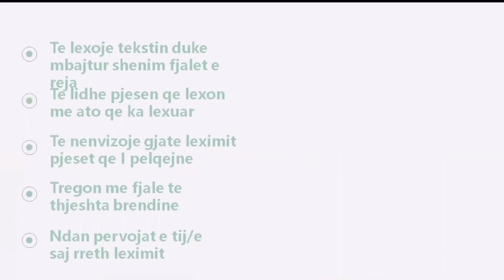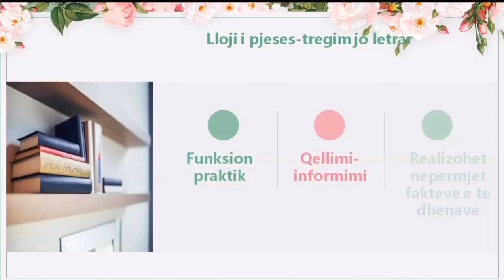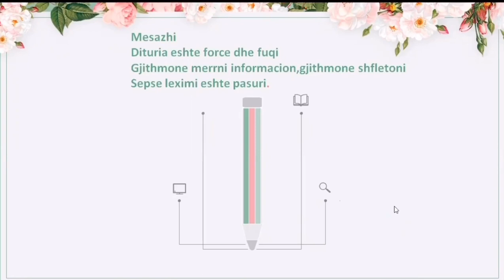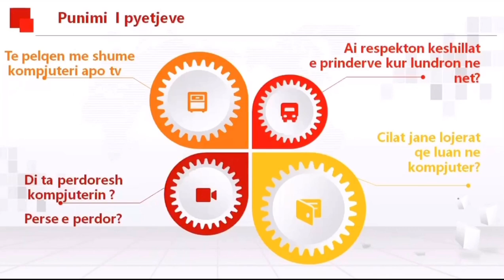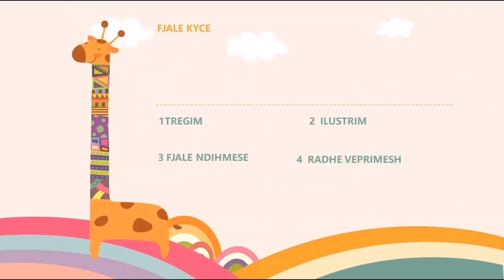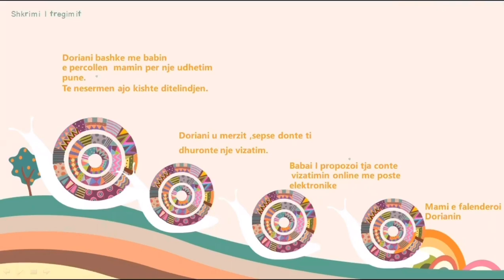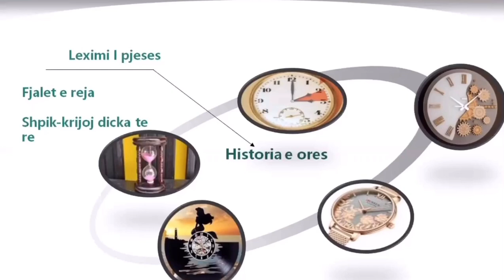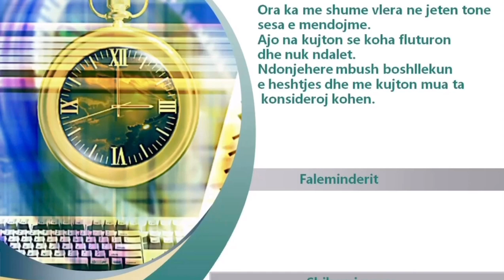Oret mesimore -Gjuhe Shqipe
Arbana Hallva